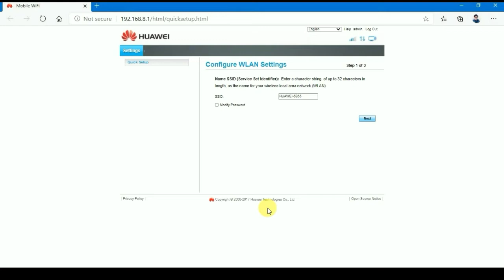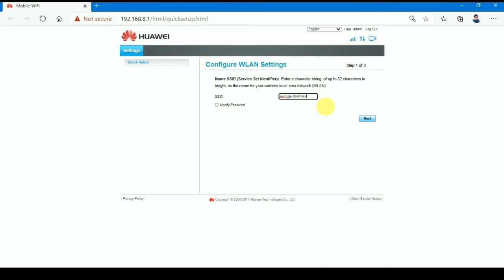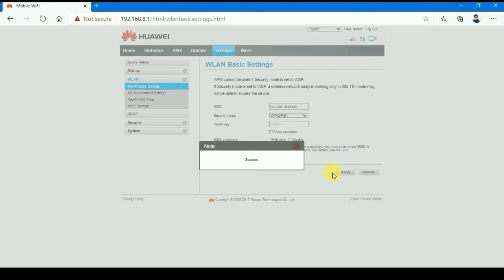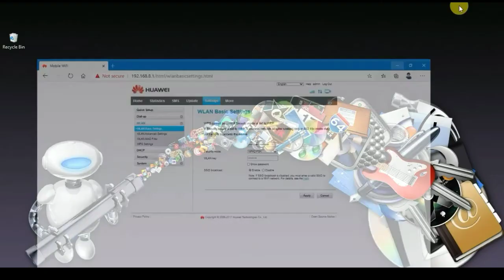How To Reset WiFi password | Huawei wifi settings | 4g wifi password change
🇮🇳🇮🇳 जय हिंद 🇮🇳 वंदे  मातरम 🇮🇳 जय हिंद 🇮🇳🇮🇳

हेल्लो दोस्तों।।।।।।।।।

To doston...
Aaj apko btaunga ki kaise Aap Apne WiFi Dongle ka Password Reset Kaise Kar skte hai... ya Wifi Password Change Kaise hoga..
To uske liye aapko mere sath bne rhna hoga aur video ko pura dekhna agar achchhe se samjhna hai.

agar apko video useful lge to video ko share krna mat bhoolna aur sath hi channel kr lena or bell🔔 icon bhi dba lena taki next video ka notification📲 aapko mil jaye.